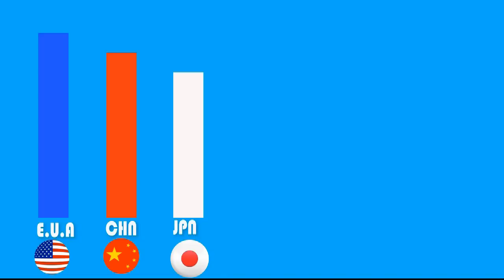Corte Informativo CRTv 7 de Diciembre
* A los productores de Agave tequilana weber variedad azul se les informa que se abrió periodo de registro de plantaciones anteriores al año 2015.

*Los ganadores de los Premios El Jimador y sus categorías.

*Japón es la tercer potencia mundial, si queires exportar a este país te damos algunos datos de su cultura.